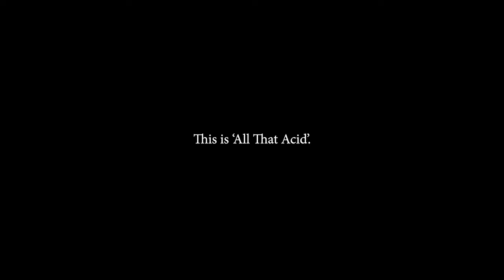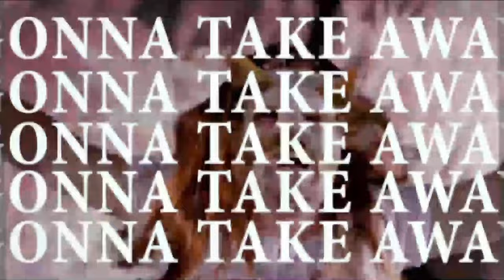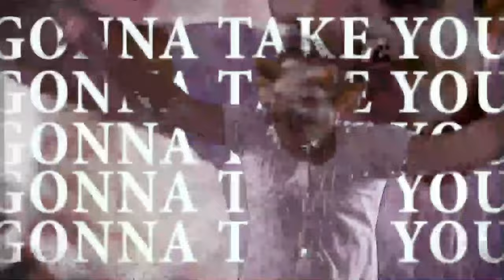Mickey Kojak - All That Acid